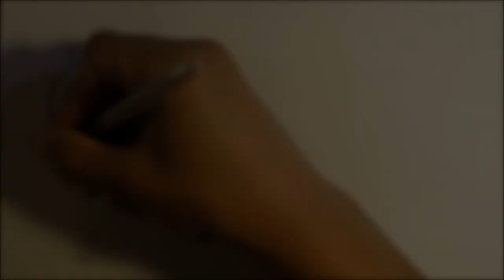Earl Sweatshirt - WHOA (Drawing)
This is my drawing(s) of Earl Sweatshirt, with his new song "WHOA" to compliment it. This is a more serious drawing than the previous, but my channel will have all types of artwork. If you have any ideas for me, say so in the comments and I'll try and work on them.